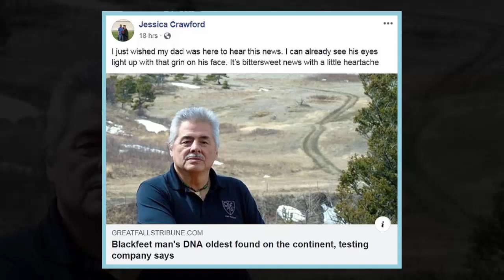Montana man's DNA oldest found on the continent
WHAT DID THE DNA RESULTS SHOW?
Though Crawford's DNA test showed he was mostly of Native American ancestry, there was a surprising mix of other background in the report, including:

. 9.8 percent European

. 5.3 percent East Asian

. 2 percent  South Asian

. 0.2 percent African